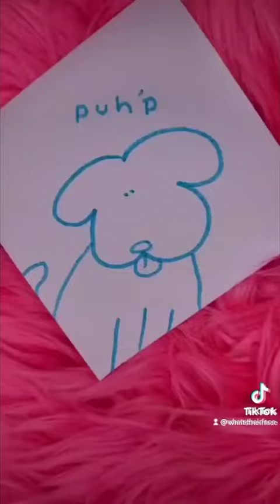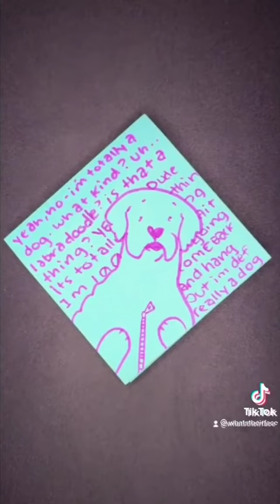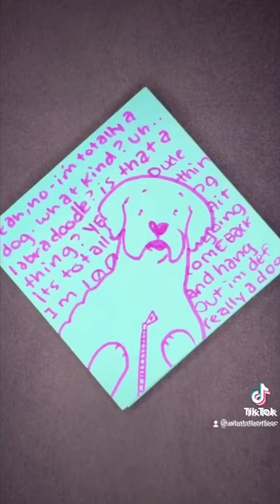all da dahgs so farrrr [reuploaded for archival]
i've been having trouble finding this video online elsewhere, and i just recently found a downloaded copy of it on an old machine, so for the sake of preservation i'm putting it up here. i'm gonna be uploading a few more like this probably pretty soon